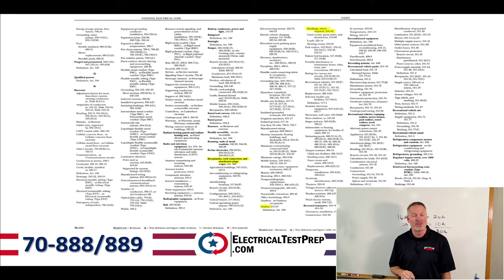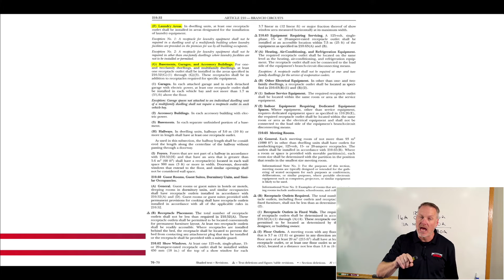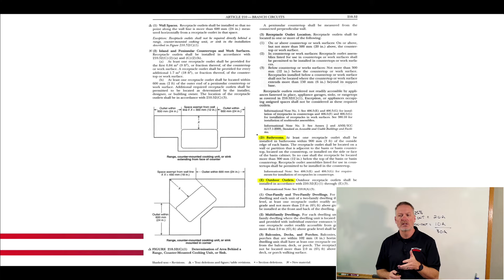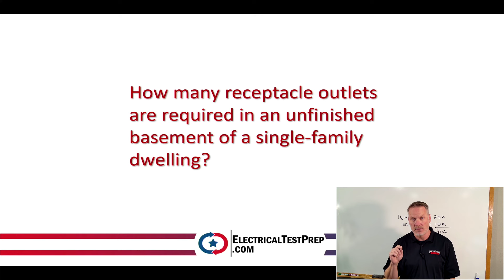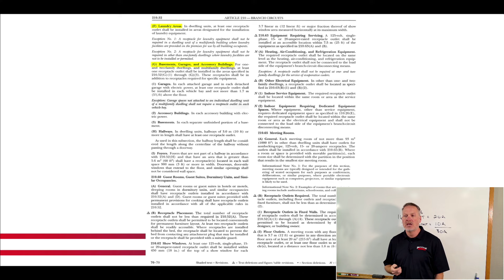How to find a test question in the NEC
Bob takes you step-by-step for his process for finding a question using the NEC. This clip was taken from our NASCLA test prep course.